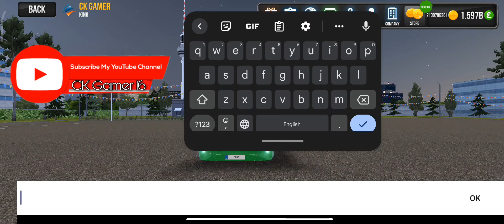Modifications Bus Simulator Ultimate Mind Blowing 🤯🤯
Amazing 😀 driving tool I've been used 🤣. It's too fun really ☺️😉. First I had make some changes in modification of this Bus 🚐 🚐 and after that I drive it. I'm enjoying to drive it 😌 personally.